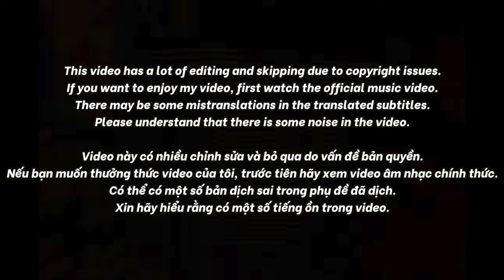🇻🇳🇰🇷🔥Korean Hiphop Junkie react to HOP ON DA SHOW | Low G x tlinh x Last Fire Crew (VN/ENG SUB)